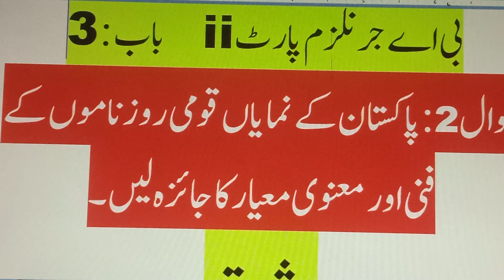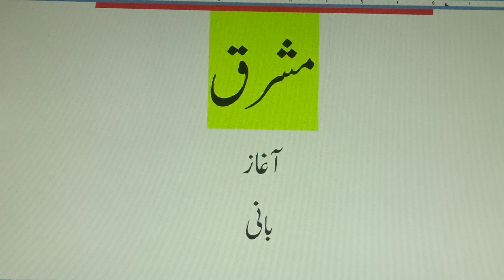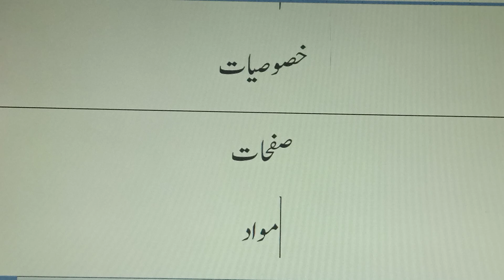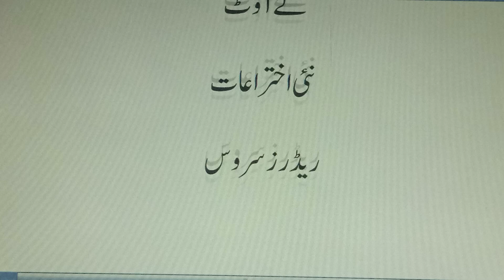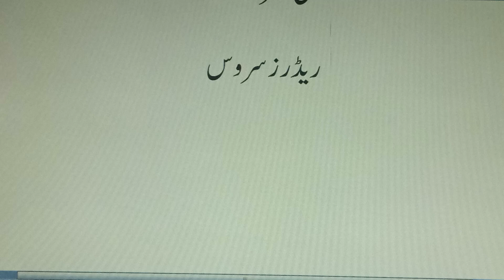بی اے جرنلزم پارٹ 2| باب 3: سوال 2: پاکستان کے نمایاں قومی روزناموں کے فنی اور معنوی معیار کا جائزہ